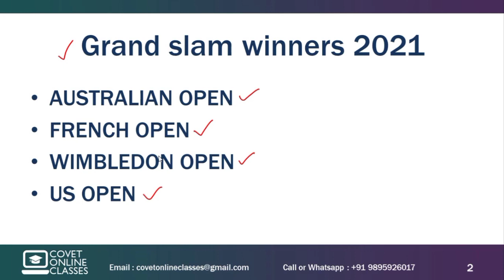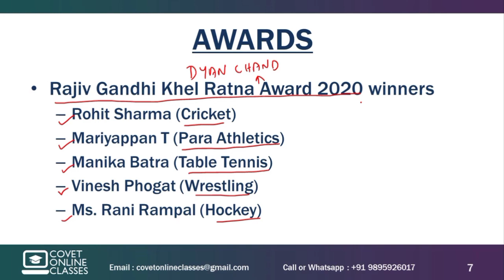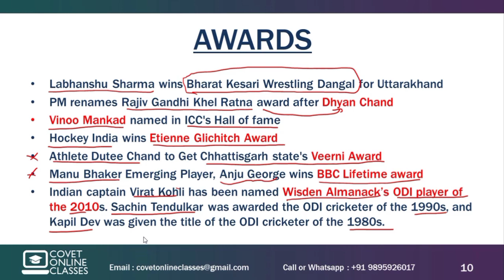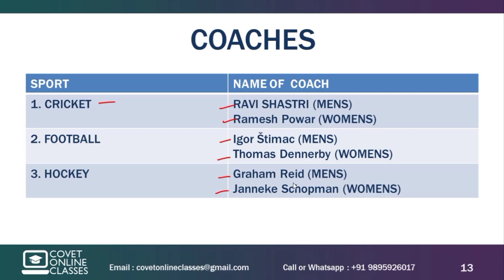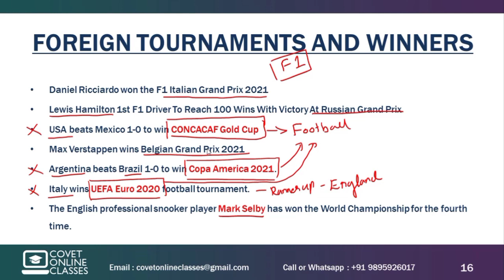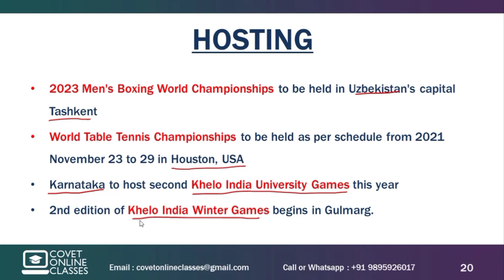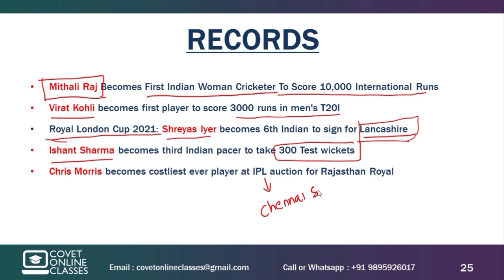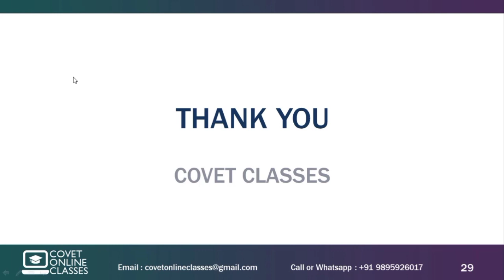SSC GD Constable 2021 | SPORTS CURRENT AFFAIR